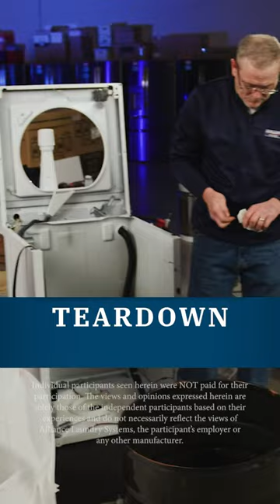Commercial-quality washer comparison